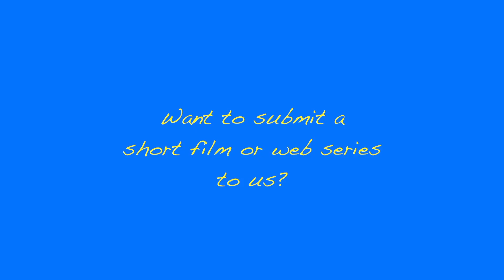(EP 1) What The Health? | Black Boy Joy Show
Mouse Jones, Jameer Pond & Marcus Ivory discuss issues that concern Black men on Black Boy Joy show.

Follow Aurore_TV!

Follow Black Boy Joy!